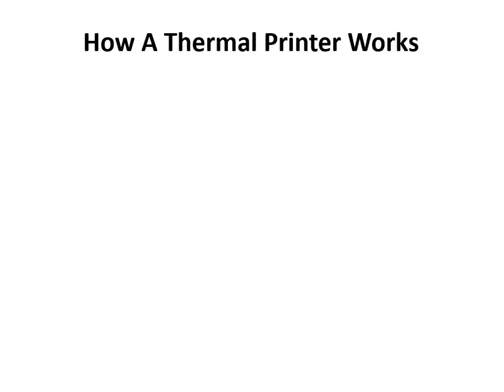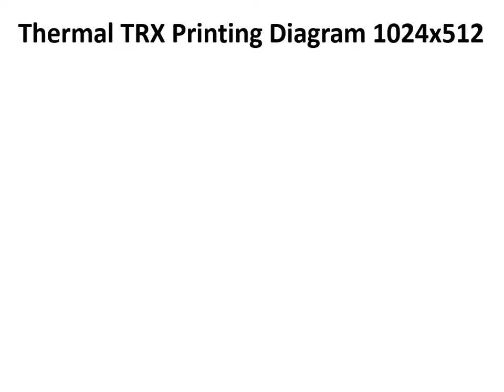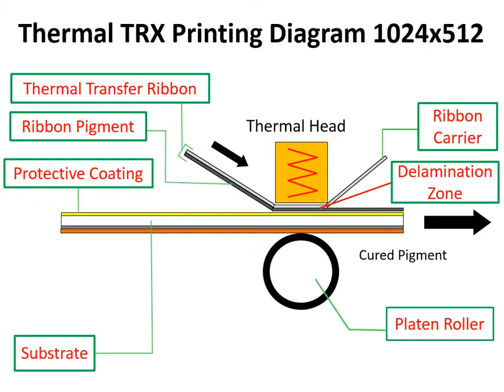Thermal Printer Animation Video (But this Exa. is not 100%) Master Mind Nation & Computer Technology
Thermal Printer Animation Video

All parts name of thermal printer
How A Thermal Printer Works, Print/Picture, Thermal Print Head, Heat, Thermal Paper, Feed Roller, Thermal TRX Printing Diagram 1024x512, Thermal Transfer Ribbon, Ribbon Pigment, Protective Coating, Liner, Adhesive, Substrate, Ribbon Carrier, Delamination Zone, Cured Pigment, Platen Roller, diagram